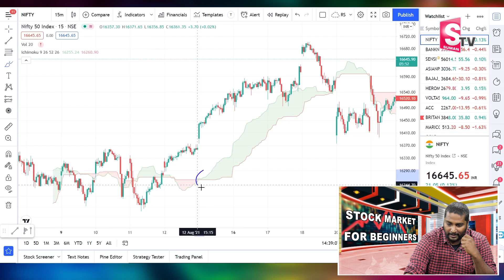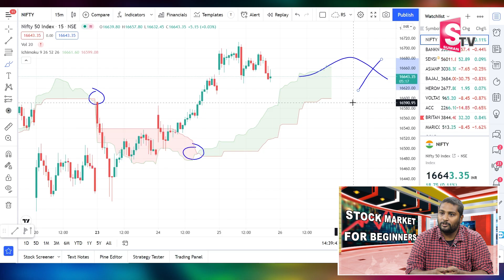How can Beginners Start Trading in Share Market | Virtual Trading Explained By Raghavendra